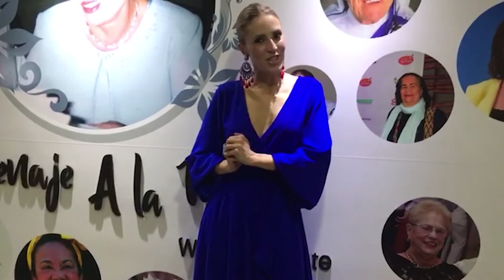Alejandra Azcárate | Experiencias Hotel Cartagena Plaza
Estuvimos encantados de recibir a AlejandraAzcárate nuevamente en nuestro hotel. Reserva tu también tu próxima estadía con nosotros.

Contamos con 311 confortables habitaciones distribuidas en estándar, superiores, ejecutivas, una Suite y una Junior Suite con la mejor vista al mar y a la ciudad antigua, un panorama espectacular que te envolverá en la magia del  caribe.